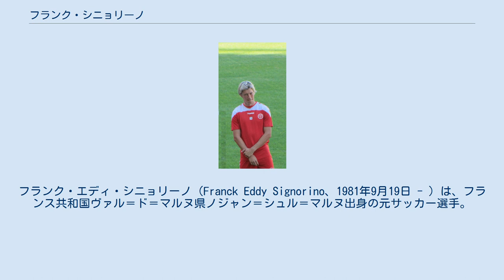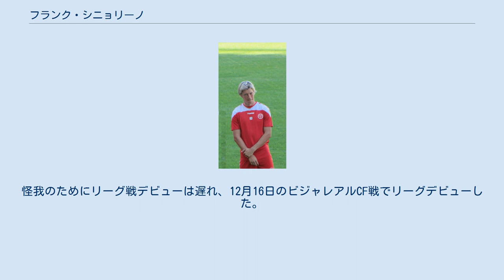フランク・シニョリーノ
スタッド・ラヴァルの選手
フランク・エディ・シニョリーノ（Franck Eddy Signorino、1981年9月19日 - ）は、フランス共和国ヴァル＝ド＝マルヌ県ノジャン＝シュル＝マルヌ出身の元サッカー選手。
現役時代のポジションはDF（左サイドバック）。
 2001年、リーグ・ドゥ（2部）に在籍していたFCメスからデビューした。
2シーズン目となる2002-03シーズンにはリーグ3位でリーグ・アン（1部）昇格を果たした。
リーグ・アンで2シーズンプレーし、FCメス最後のシーズンはフランク・リベリーとコンビを組んだ。
FCメスでは4シーズンで144試合に出場した。
 2005年にFCナントに移籍した。
2007年、FCナントがリーグ・ドゥに降格したため、シニョリーノに興味を示したニューカッスル・ユナイテッドFCやデポルティーボ・ラ・コルーニャの中からスペインのヘタフェCFに移籍した。
移籍金は150万ユーロだった。
7月30日、UEFAカップのトッテナム・ホットスパー戦でチームデビューした。
怪我のためにリーグ戦デビューは遅れ、12月16日のビジャレアルCF戦でリーグデビューした。
脛骨の酷い怪我により、2008-09シーズンは試合に出場していない。